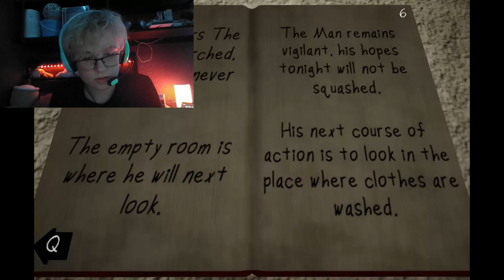THE MAN FROM THE WINDOW GOT ME!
Discover Dylancoleplays! 🎮🔥